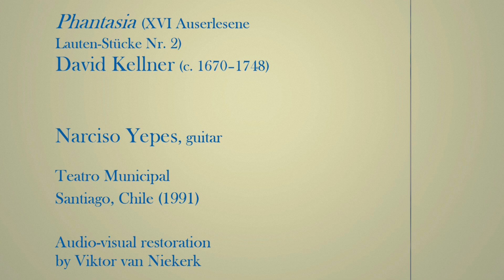𝙋𝙝𝙖𝙣𝙩𝙖𝙨𝙞𝙖 2 ♫ David Kellner • 𝘕𝘢𝘳𝘤𝘪𝘴𝘰 𝘠𝘦𝘱𝘦𝘴 ♪ 10-string guitar • Santiago de Chile (1988)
1988,* Santiago de Chile. Narciso Yepes (classical guitar) plays Phantasia Nr. 2 by David Kellner, as the last of three encores, following a symphonic concert at the Teatro Municipal de Santiago.

*The intro date (1991) is apparently incorrect as the source of the unrestored archival footage initially misidentified it.